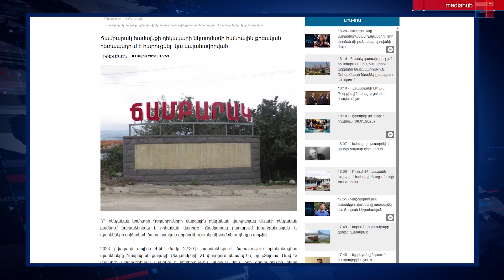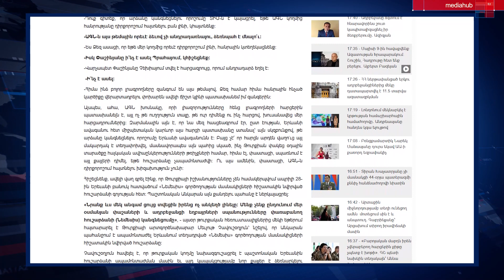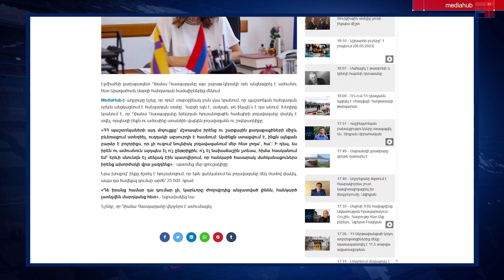Թուրքերը պահանջում են քանդել «Նեմեսիսի» հուշարձանը․ Փաշինյանը մեկնել է Մոսկվա